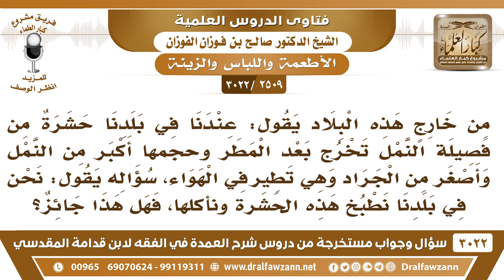[2509 -3022] من خارج هذه البلاد يقول: عندنا حشرة من فصيلة النمل نصيدها ثم نطبخها ونأكلها، فما الحكم؟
-"[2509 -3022] السؤال: من خارج هذه البلاد يقول: عندنا في بلدنا حشرة من فصيلة النمل تخرج بعد المطر وحجمها أكبر من النمل وأصغر من الجراد وهي تطير في الهواء سؤاله يقول: نحن في بلدنا نطبخ هذه الحشرة ونأكلها فهل هذا جائز؟
الجواب: الجَوَابُ: الحشرات ما تجوز، إذا هي حشرة فهي ما تجوز، لأنها مستخبثة.
للاشتراك في قناة الشيخ صالح الفوزان

للاستفسار والإقتراحات والدعم
رئيس الفريق
لمشروع كبار العلماء